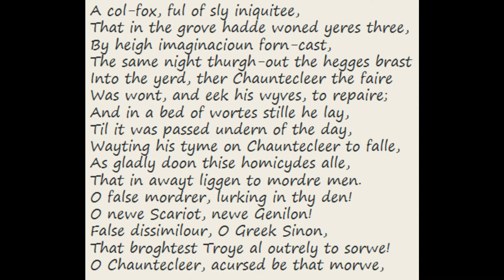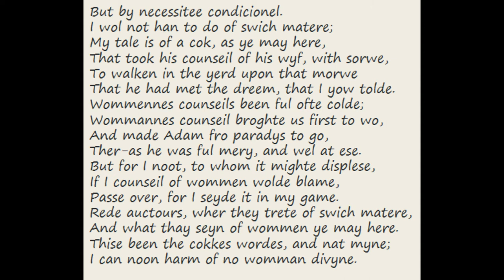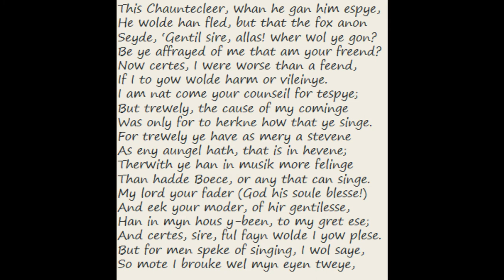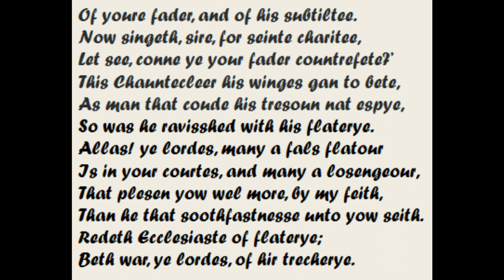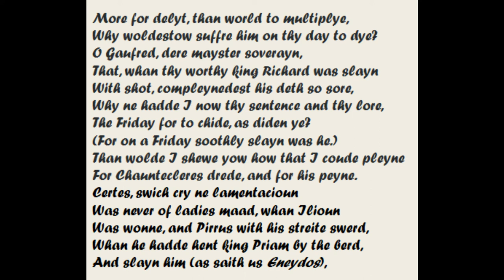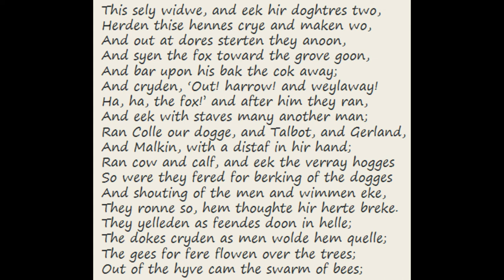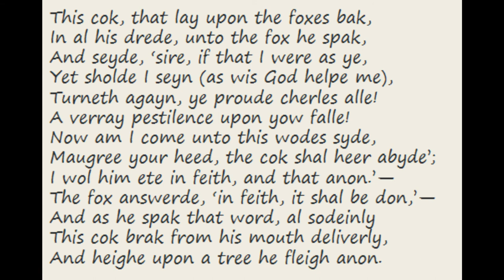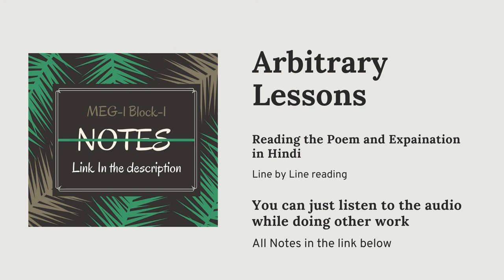Nun's Priest's Tale - Part 3. Line by line explained in Hindi Plus notes. Check description.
Nun's Priest's Tale - Part 3. Line by line explained in Hindi Plus notes.

Background of the poem the poem: 00:11
Reading the poem : 00:40

Glossary:  Unit 7 - Words and meanings from Page 16 to 23 -

Pardon my  mispronunciations throughout the reading. Middle English wasn't that easy haha! Not my fault.

I hope this video will be useful for your better understanding of the chapters and upcoming poems.